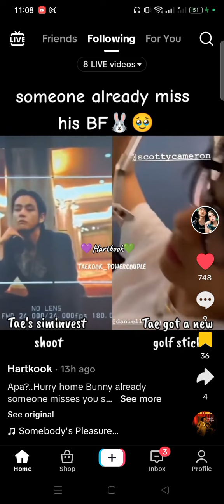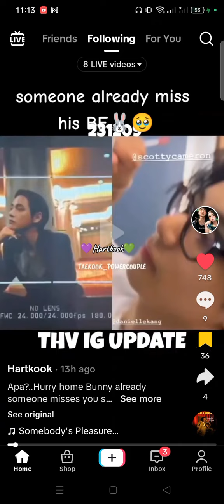MISSING EACH OTHER___‼️